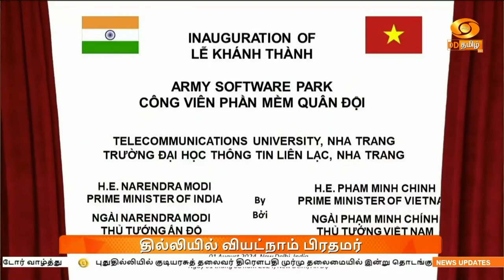தில்லியில் வியட்நாம் பிரதமர் பல்வேறு ஒப்பந்தங்களில் கையெழுத்து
இந்தியாவின் வெளியுறவுக் கொள்கையில் வியட்நாம் நாட்டிற்கு முக்கியத்துவம் அளிக்கப்படுவதாக பிரதமர் நரேந்திர மோதி தெரிவித்துள்ளார்.

    மூன்று நாள் பயணமாக தில்லி வந்துள்ள வியட்நாம் பிரதமர் ஃபாம் மின் சின் நேற்று பிரதமர் நரேந்திர மோதியை சந்தித்து பேசினார்.

   இந்த சந்திப்பிற்கு பிறகு இந்தியாவின் ஐந்து மில்லியன் டாலர் நிதியுதவியுடன் வியட்நாமில் தொலைத்தொடர்பு பல்கலைக்கழகத்தில் அமைக்கப்பட்டுள்ள ராணுவ மென்பொருள் பூங்காவை இருவரும் காணொலி காட்சி வாயிலாக தொடங்கி வைத்தனர்.

   இந்த சந்திப்பிற்கு பிறகு இரு தலைவர்களும் கூட்டாக செய்தியாளர்களை சந்தித்தனர்.

   அப்போது பேசிய பிரதமர் நரேந்திர மோதி, வியட்நாமுடனான நட்புறவு கடந்த 10 ஆண்டுகளில் விரிவுப்பட்டிருப்பதாக கூறினார்.

   இரு தரப்பு வர்த்தகம் 85 சதவீதம் அதிகரித்திருப்பதாக குறிப்பிட்ட பிரதமர், வியட்நாமின் இளைஞர்கள் நாளந்தா பல்கலைக்கழகத்தில் பட்ட மேற்படிப்பு பயில வரவேண்டும் என்று அழைப்பு விடுத்தார்.

   இந்த சந்திப்பின் போது இரு நாடுகளுக்கு இடையே வேளாண் ஆராய்ச்சி மற்றும் கல்வி, கடற்சார் பாரம்பரியம், மருத்துவம், சட்டம், ஆகிய துறைகளில் ஒத்துழைப்பை மேம்படுத்துவதற்கான புரிந்துணர்வு ஒப்பந்தம் கையெழுத்தானது.

   இதேபோன்று வியட்நாமின் யுனஸ்கோ பாரம்பரிய அங்கீகாரம் பெற்ற மைசூன் தளத்தை மறுசீரமைப்பதற்கான ஒப்பந்தமும் கையெழுத்தானது.

   இதைத் தொடர்ந்து வியட்நாம் பிரதமர், குடியரசுத் தலைவர் திரவுபதி முர்மு, குடியரசு துணைத் தலைவர் ஜெகதீப் தன்கர் ஆகியோரை சந்தித்து பேசினார்.

   பின்னர் காங்கிரஸ் தலைவர்கள், மல்லிகார்ஜுன கார்கே, சோனியா காந்தி ஆகியோரையும் சந்தித்து ஆலோசனை நடத்தினார்.